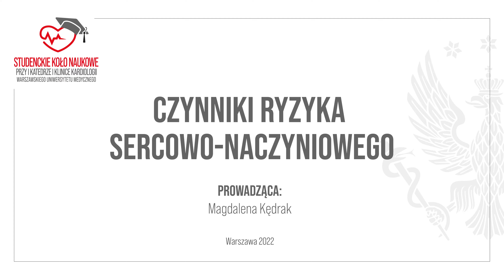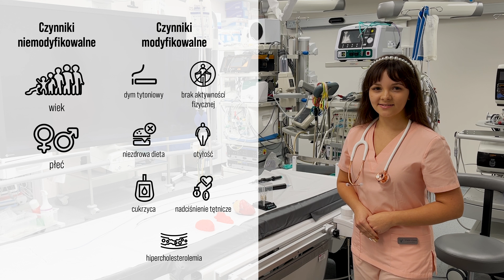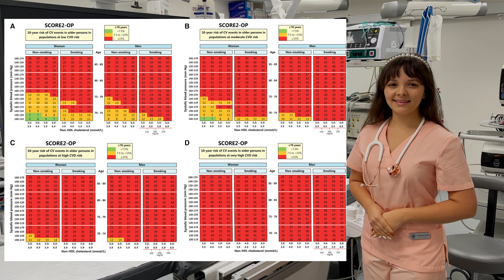Sercowo- naczyniowe czynniki ryzyka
Podstawowe informacje o sercowo- naczyniowych czynnikach ryzyka przedstawia Magdalena Kędrak, studentka III roku. W tym filmie poznasz definicję i podstawowy podział czynników ryzyka. Dowiesz się także jakie elementy wchodzą w skład aktualnie stosowanych tabel SCORE2 i SCORE2-OP.

Materiał przygotowany przez członków Studenckiego Koła Naukowego przy I Katedrze i Klinice Kardiologii WUM.